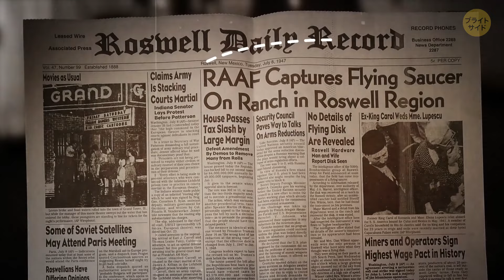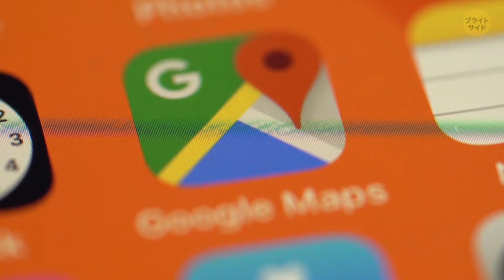地球に数多くのバーコードがついている理由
アメリカ合衆国の上空から見ると、地面に奇妙なバーコードのようなマーキングが見えるかもしれません。これらのシンボルは、20世紀に航空機や衛星のカメラを調整するために使用されており、コンクリートやアスファルトの上に黒や白で塗られていました。カメラの視力検査表のような役割を果たし、撮影機器の調整や光学解像度の限界を定めるのに役立ちました。そして、これらはアメリカで見つかるクールで奇妯なものの一部に過ぎません。もっと謎めいた事柄について説明を交えて話し合いましょう。